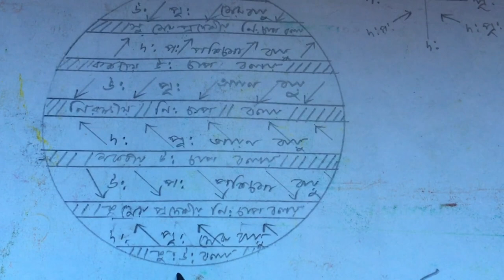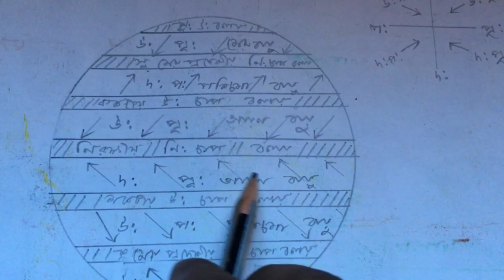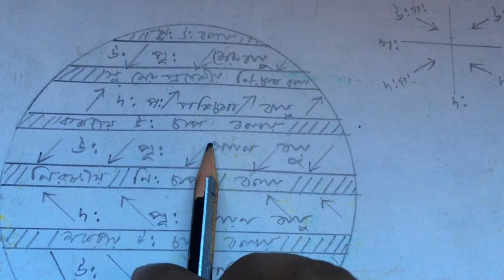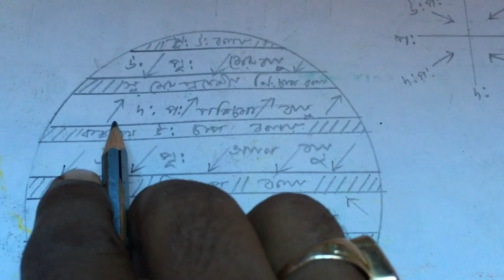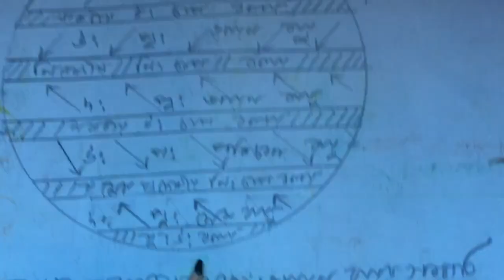pressure belts and wind systems geography in Bengali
pressure belts and wind systems in geography. Winds always blow from high pressure to low pressure. So the winds from subtropical region blow towards Equator as Trade winds and another wind blows towards Sub-Polar Low-Pressure as Westerlies. These belts located between 60° and 70° in each hemisphere are known as Circum-Polar Low Pressure Belts.
Searches related to pressure belts and wind systems relation
what are the 7 pressure belts

shifting of pressure belts diagram

subpolar low pressure belt

describe the pressure belts of the earth

pressure belts wikipedia

dynamically induced pressure belts

wind belts

name the four pressure belts of the world explain how they are related to the permanent winds